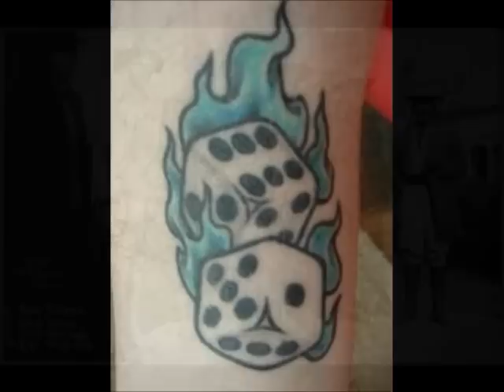Supernova (from the album Harps & Hailstones)